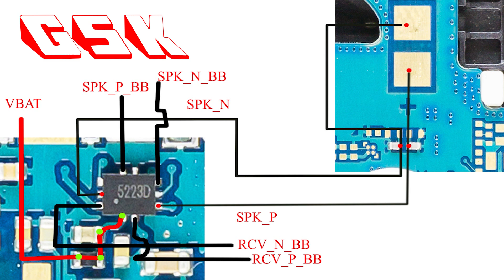SAMSUNG E1200Y RINGER DIAGRAM SPK WAYS RINGER PROBLEM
SAMSUNG  E1200Y RINGER PROBLEM SPK PROBLEM